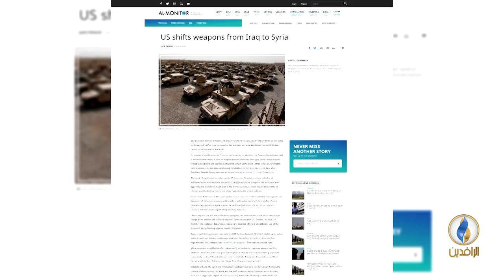تقرير إخباري.. موقع المونيتور: البنتاغون سلّم ميليشيا سوريا الديمقراطية شحنة أسلحة كبيرة